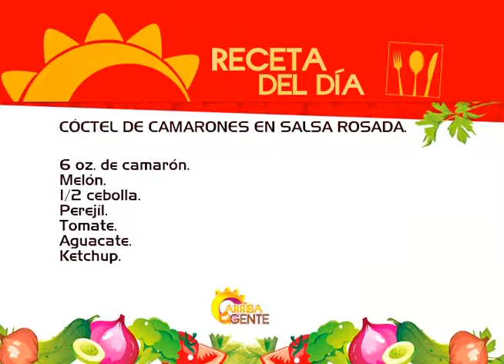La Ruta del Sabor, Primera Parte, 21 de Abril